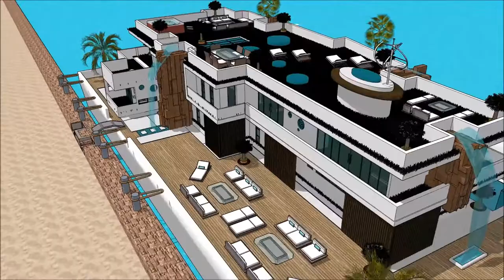SIMS 3 HOUSEBOAT IN SUNSET VALLEY HOUSEBOAT PLANS AND DESIGNS WITH BASEMENT COSTOM Luxury Yacht an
The houseboatzania launching an innovative high-end luxury yacht houseboat home design potentially as a display of exhibition of the SIMS 3 HOUSEBOAT IN SUNSET VALLEY HOUSEBOAT PLANS AND DESIGNS WITH BASEMENT COSTOM   Luxury Yacht an.

The collection of sims concepts - Houseboatzania of SIMS 3 HOUSEBOAT IN SUNSET VALLEY HOUSEBOAT PLANS AND DESIGNS WITH BASEMENT COSTOM   Luxury Yacht an consists of high luxury and architectural art pieces in minimalism combined with living on the waterfront of the harbour of

The sims houseboat yacht design has the basis to sustain living with high standards and contemporary structural design at SIMS 3 HOUSEBOAT IN SUNSET VALLEY HOUSEBOAT PLANS AND DESIGNS WITH BASEMENT COSTOM   Luxury Yacht an with numerous of prospects for excessive living and celebrating the desire of life worldwide: